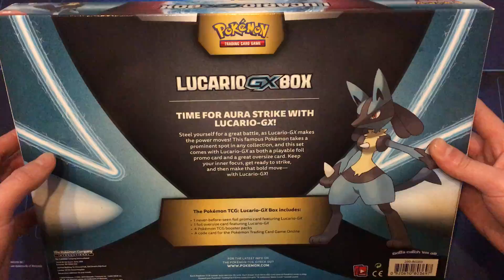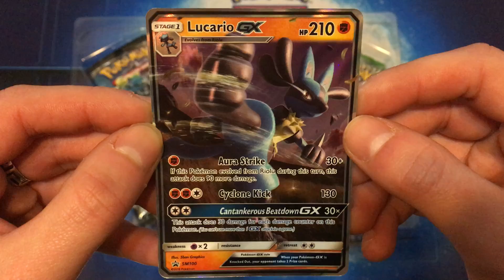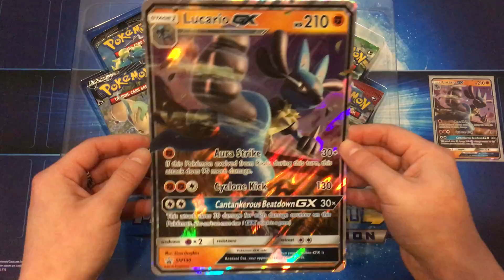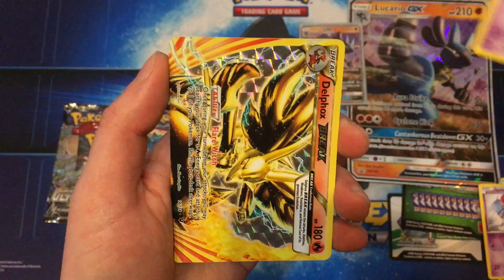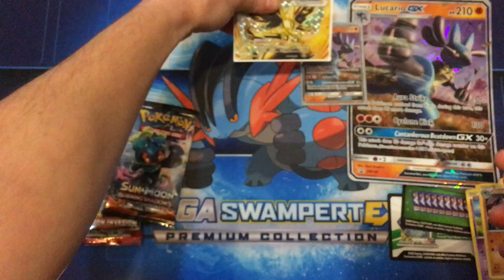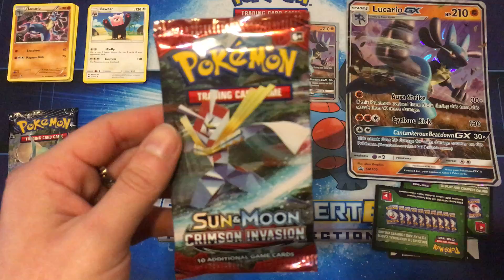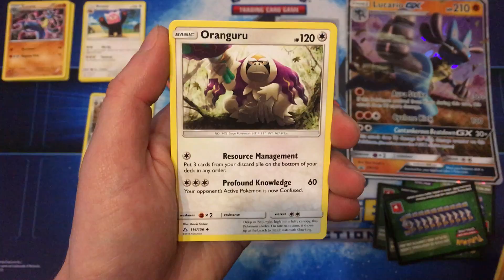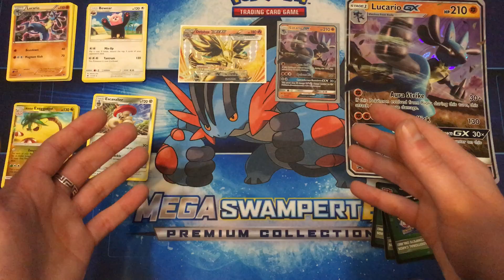POKEMON LUCARIO GX BOX + SOUTĚŽ O LUCARIO GX BOX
Ahoj, pro další video jsem zvolil tenhle krásný LUCARIO GX BOX o který budeme soutěžit ! Video si moc a moc užijte.

Zapoj se do soutěže a vyhraj tento parádní Pokémon Lucario-GX Box! Jak na to?

- dej like na tohle video
- napiš do komentářů k tomuto videu, kolik stojí Pokémon Lucario-GX Box na e-shopu vesely-drak.cz (odkaz na koupi boxu najdeš ve spodní části popisku videa)

Soutěž trvá do 18. března 2018 24:00h a vyhodnocení bude následující týden. Pokud nechceš zkusit své štěstí v soutěži a chceš mít Lucario-GX Box hned, tak si jej můžeš koupit u Veselého draka

Hrajte a sbírejte se mnou !!!